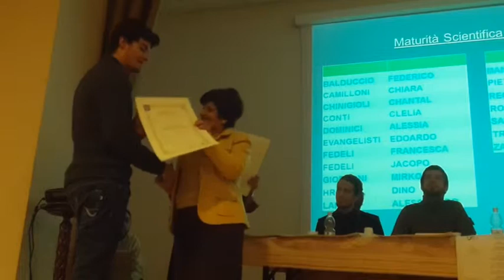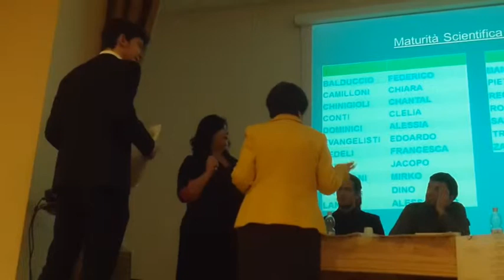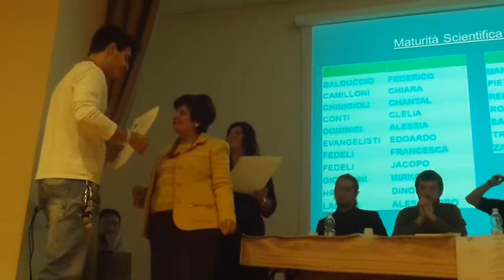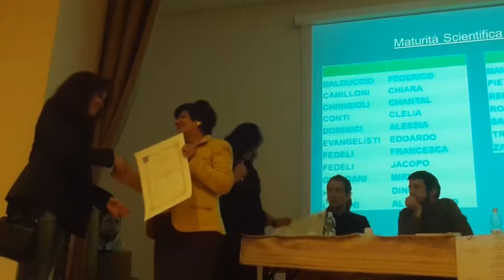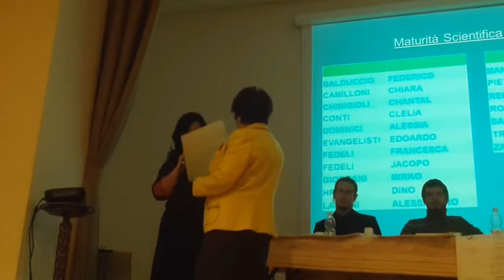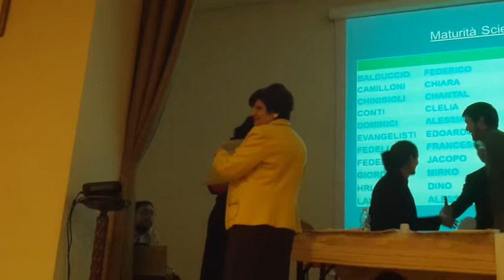Sidonia Ruggeri consegna i diplomi al VC Fabriano